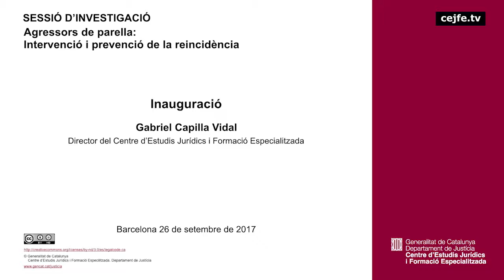170926 Agressors de parella: intervenció i prevenció de la reincidència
Presentació
Manel Capdevila